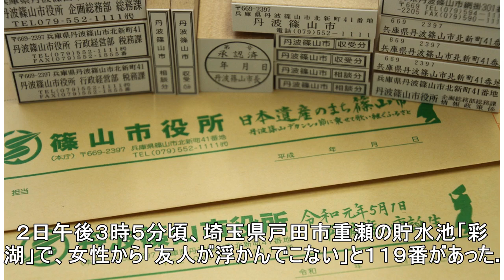バーベキュー中貯水池に飛び込み、１８歳死亡